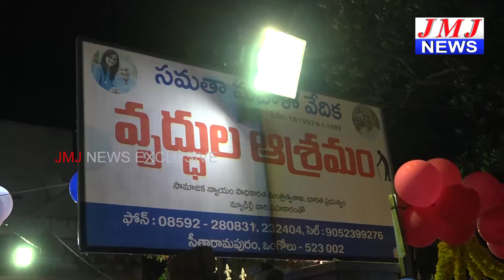వాసవి క్లబ్స్ ప్రతిష్టాత్మకముగా డాన్ టు డస్క్ సేవలు - సమతా వేదిక వృధాశ్రమంలో వృద్దులకు కనకాభిషేకం